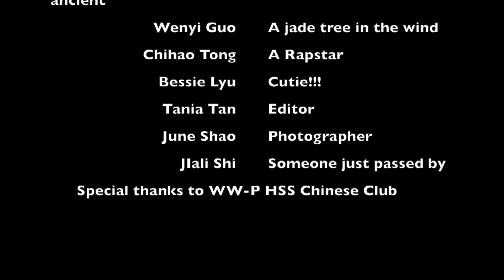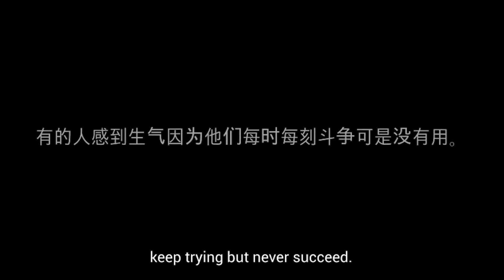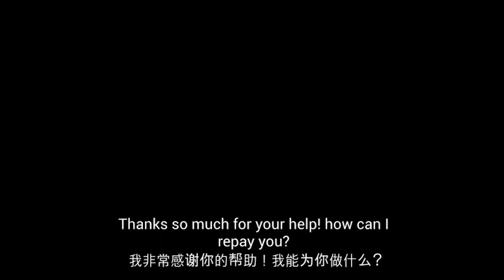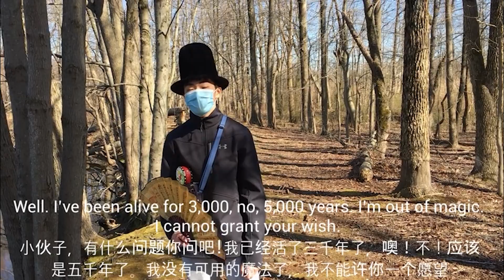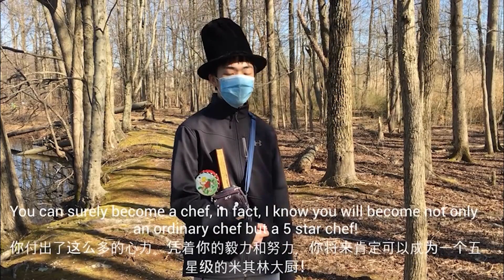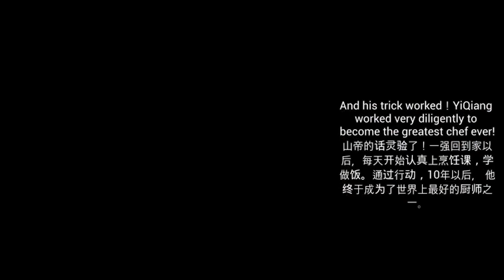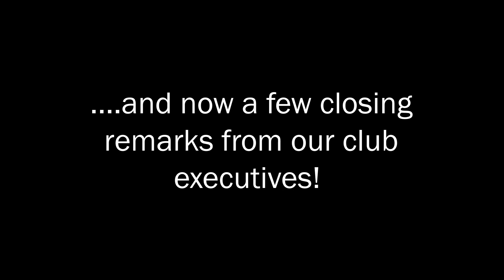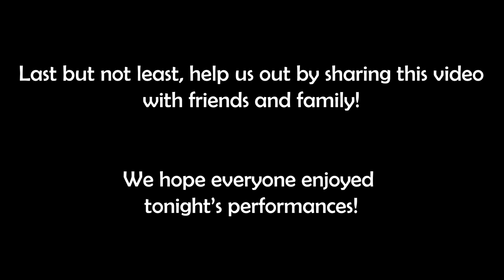China Night 2021: Year of the Ox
Welcome to China Night 2021! Here's our long-awaited show!

China Night is an annual cultural event hosted by the Chinese Club, where we present various facets of Chinese culture, particularly the traditions of the Lunar New Year. Our event hosts a vast array of booths that demonstrate how to fold paper crafts, practice calligraphy, and perform using Chinese yo-yos!

At the end of the night, we also present a series of performances including dragon dance, lion dance, singing, and much more!

Thank you to all the China Night participants, club council members, teachers and administrators, and VIP guests for your support in hosting this year's virtual China Night! We couldn't have done it without you all!